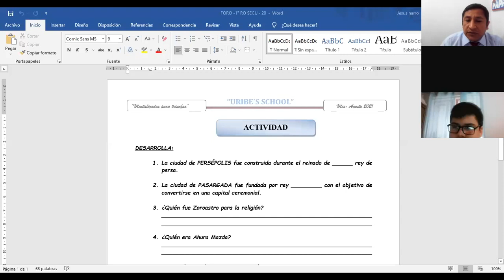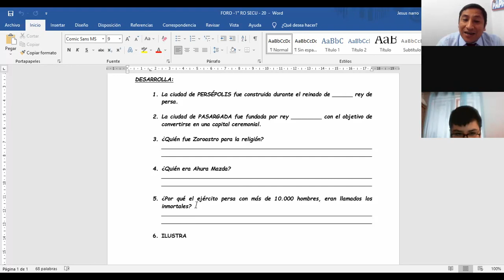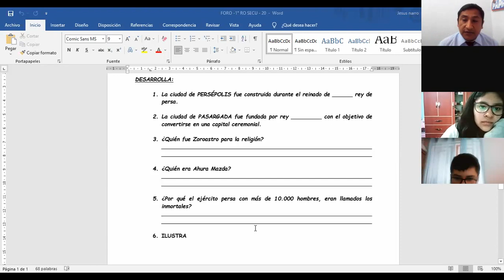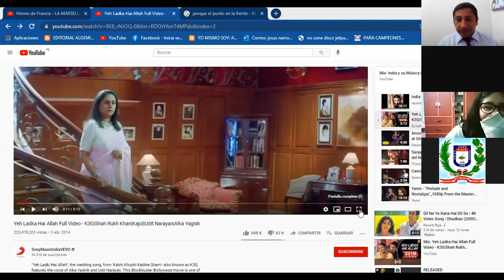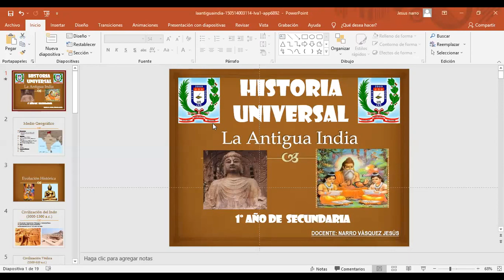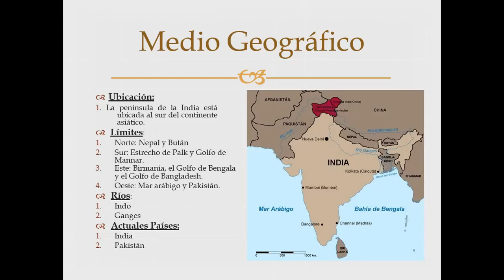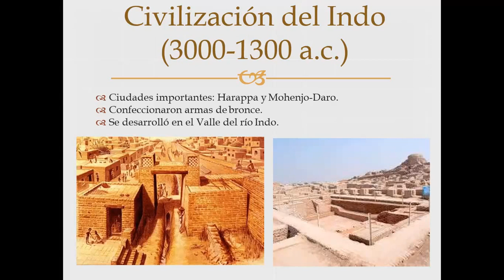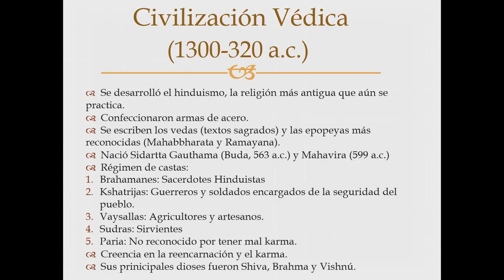HISTORIA UNIVERSAL 1° "B" - 01